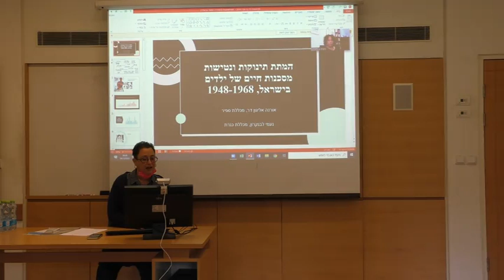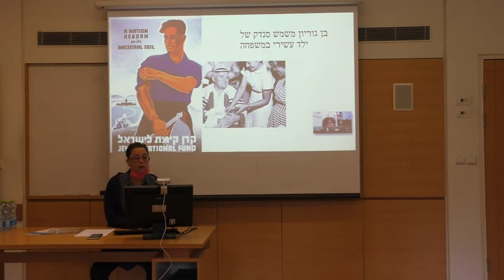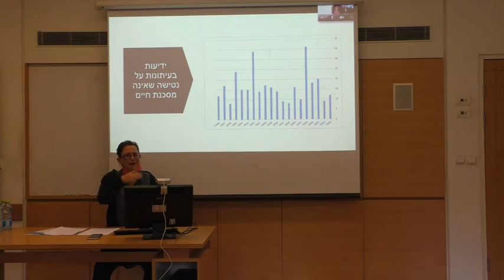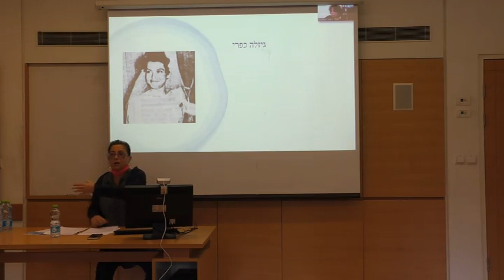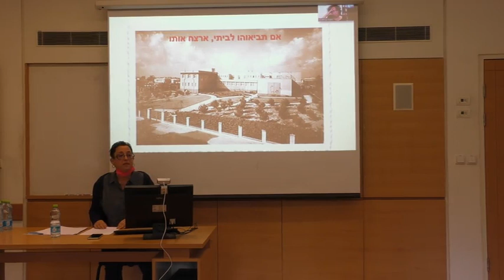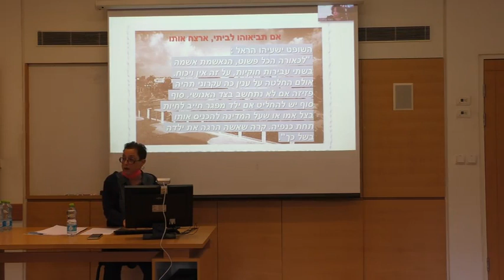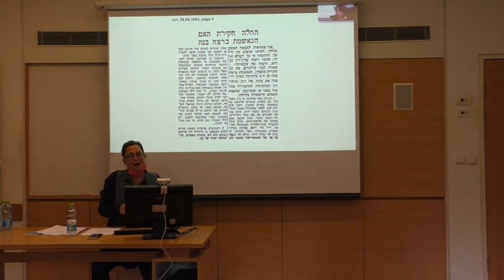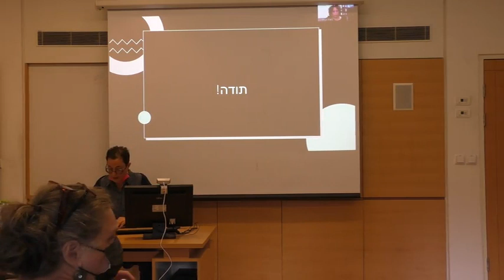ד"ר אורנה אליגון דר I נטישות מסכנות חיים בילדים בישראל I הכנס ה-17 של הארגון הישראלי להיסטוריה ומשפט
ד"ר אורנה אליגון דר I ביה"ס למשפטים I מכללת ספיר
המתת תינוקות ונטישות מסכנות חיים של ילדים בישראל, 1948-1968
הכנס ה-17 של הארגון הישראלי להיסטוריה ומשפט - כיתת גאולה
מושב בנושא: היסטוריה משפטית של אלימות ומשפחה
יד יצחק בן צבי - המכון לחקר ארץ ישראל וישובה
המכון למשפט והיסטוריה ע"ש קרן דיויד ברג הפקולטה למשפטים ע"ש בוכמן - אוניברסיטת תל אביב
הארגון הישראלי להיסטוריה ומשפט